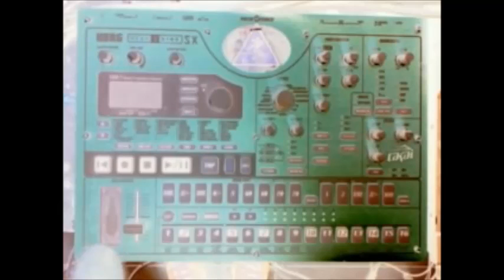TEKNO UNDERGROUND acid return by kick trasher remix with gamble 202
MUSIK evolutive movements Underground  Rave party free party's
live ACT Showrooms  Dj's Vj's  Elementary soundz treackerz and ravers
teknobeatz sekeincing groove box drums machines electribes  consols
production studio transporting tecnoMobile féte forraine mariages sonorisation de puissances turbosound chapiteaux et chateaux de systems de bass avec middle et sattelites compressor de membranes et filtres actif passifs racks d'embelisseurs et structure du son amplification bridgé en colonnes moteur des pavillons et des courrones ebinnisteri des modules de stockage de la reverberation sonor et aussi info line boites vocales flyers demarche chez les commercants et dans les points public adresse covoiturage et transport en commun dans les kamltars de preferances preparer pour le stockages la vie en communs et les embuches de la route . ARAKNYDE SOUND TRIBE Disck jockey's compositeur and live ACT musiciens de hobbit durant mon enfance plusieurs années de solféges et plusieurs années de pratique synthétiseurs orgues et piano classic classifications dans la musique assister la M.A.O via l'informatique , beaucoups de sessions autoddidacte depuis 1988 l'ecole de musique et 1995 les system informatiser et 1998-99 les hardware et groove box drums machines ,Sequenceurs.